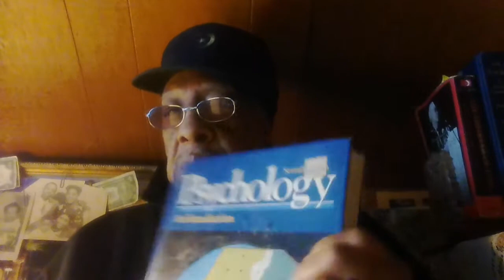What is Tricknoledgy and who uses it: YOU TUBE DON'T WANT TO inform my subs of my new videos p1